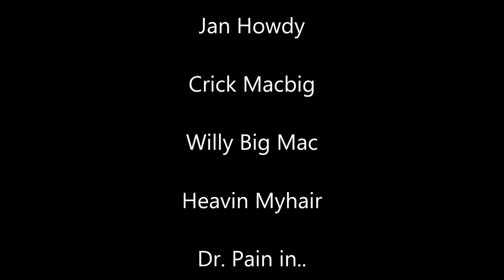RV formation training